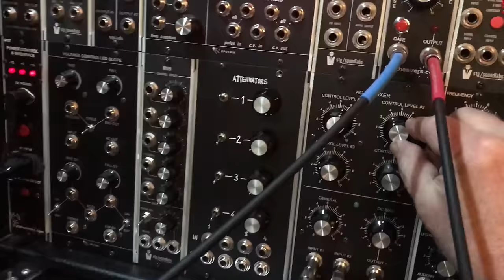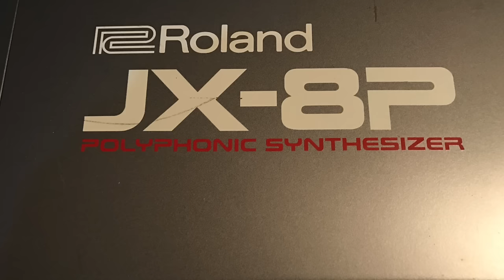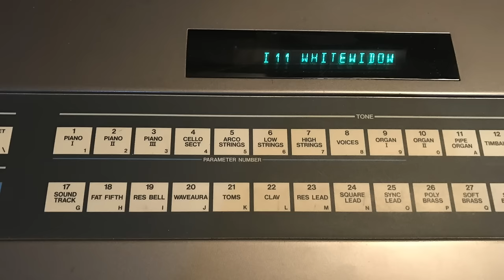Sunset Drive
SUNSET DRIVE by Tangerine Dream. From the movie "Wavelength".

An exercise in simplicity of motion. The beautiful ideas expressed by TD were well defined in this piece with six basic elements.

1. The Bass line is made by a combination of two trigger patterns mixed into a row of 901 Moog style (Moslab) oscillators, which are run through the quintessential low pass Moog ladder filter - 904B (Moslab).

2. The wandering, hollow sequence below is a synthesizers.com Q119 into four vco's and another ladder filter - Q150 in -12dB two pole.

3. There are a pair of intertwined ratchet chuff percussive sounds which I took upon myself to imagine. In reality Chris Franke probably used a more common single voice to interplay against the wandering sequence but I found the rapid hocketting sound to fit well in the 1980's era TD style. These lines were generated by an STG Soundlabs voltage mini store sequencer and a Switch module into a pair of Q106 vco's in soft sync.

The bass line and ratchet sounds are both sent through a 73B Dual Delay from Modcan.

4. The stab chord is a unison double-octave G from the Roland JX-8P. The patch is "Whitewidow" and is modified quite a bit. I am not so certain this was the synth used by TD for this particular song, but it seemned to work well.

5. The flute sound is a sample from Sampletron of the Mellotron Mark V "Mltron Flutes". I used a bit of delay in Sampletron and a little Valhalla reverb to thicken it.

6. The middle portion glassy sound is again the Roland JX-8P with the "Waveaura" patch. This patch is all over TD's 80's music and particularly prevalent on"Wavelength". I used the patch as-is and another duplicate track with some modifications. Quite a bit of Lexicon reverb and delay was added.

All clock timings were generated using midi and sync24 from Cubase. The main clock base in the modular was the Suit & Tie Guy Time Divider and Integer Divider modules. The Moon Modular 563 Trigger Sequencer was used to generate the main lower bass line timing and the STG Soundlabs TMS was used for the upper bass line. A Q960 was employed to fine tune the levels between the two bass line elements. A Yusynth AC/DC mixer was used to mix the envelopes and control voltages to the filter and vca.

As an aside note, I would like to point out that some of the elements of this tune, which was released in 1982-83 were also used in the song "Remote Viewing" off of the Tangerine Dream album "Exit", which was released in 1981. Ah, trivia.

I am a long time fan of Tangerine Dream and particularly fond of their sequential modular work over the last forty-nine years.